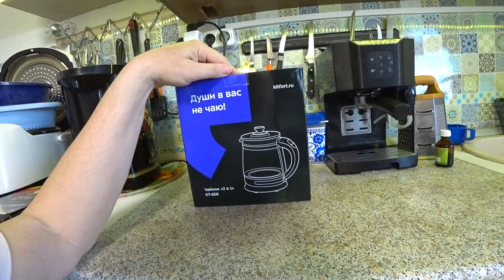Про жизнь // Про новый чайник: Kitfort KT-656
0:00                         Начало
0:05                         Про жизнь
7:06                         Про новый чайник